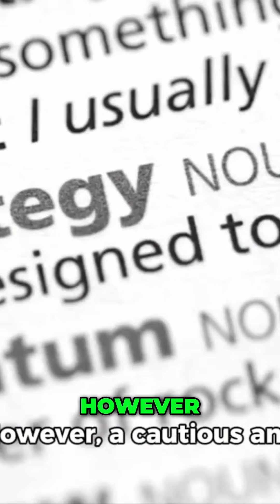"Revolutionizing Skincare: Integrating Modalities for Optimal Results"